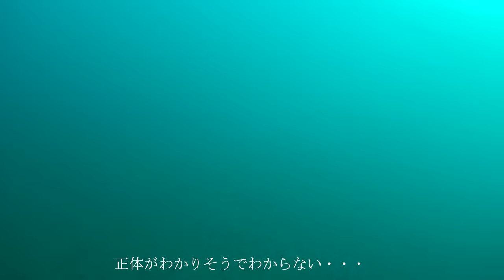釣り前に見ておきたい海底の様子② 〜伊豆 沼津 重寺港 真鯛 タカノハダイ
堤防からの釣りはやはり遠投をしようとしてしまうものですが今回の撮影である魚が身近にいる事がわかりました。仕掛けを持っていなかったので実釣動画ではありませんが是非覗いてみてください。
前編・後編とわかれていますが、この動画を参考に釣り具のロスや環境問題を考えるきっかけになってくれればと思います

〜静岡の海の紹介や釣りに関する映像をつくっています〜